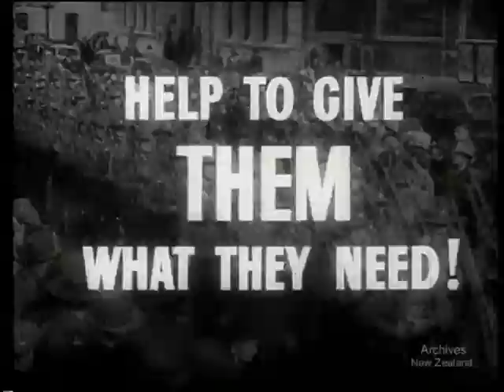Civilian Army (1942)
A call for National Savings funding for the WWII effort. DV file of Beta SP telecini of 35mm film 200,227.